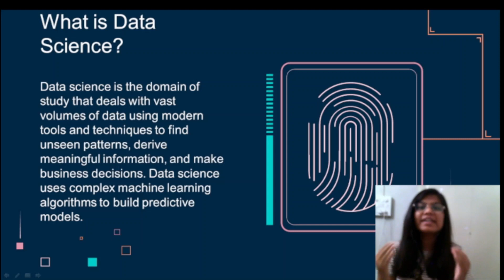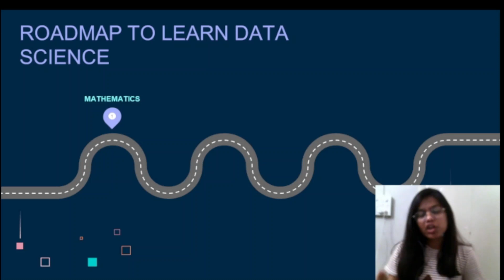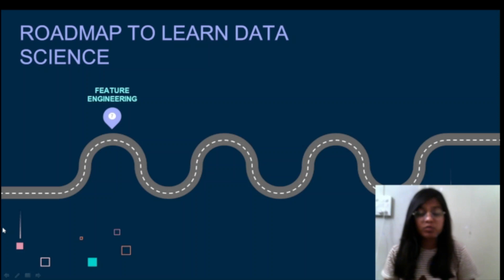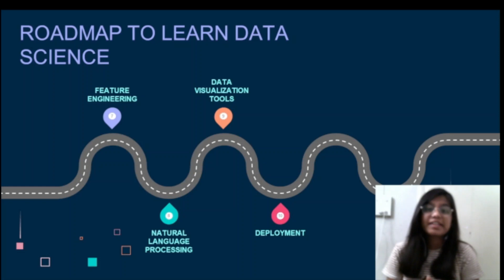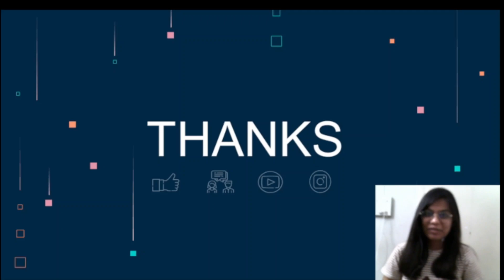Complete Roadmap to become a Data Scientist | What is Data Science?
In this video we learned about How to become data scientist and discuss a complete roadmap for that.

Some more Important concepts and terminologies to learn :
Mathematics :-
Linear Algebra, Analytic Geometry, Matrix, Vector Calculus, Optimization
Regression, Dimensionality Reduction, Density Estimation, Classification
Probability :
Introduction to Probability, 1D Random Variable, The function of One Random Variable, Joint Probability Distribution, Discrete Distribution, Binomial, Bernoulli, Geometric etc.
Continuous Distribution, Uniform, Exponential, Gamma
Normal Distribution
Statistics:
Introduction to Statistics, Data Description, Random Samples, Sampling, Distribution, Parameter Estimation, Hypotheses Testing, ANOVA , Reliability Engineering, Stochastic Process, Computer Simulation, Design of Experiments, Simple Linear Regression, Correlation, Multiple Regression
Nonparametric Statistics, Sign Test
The Wilcoxon Signed-Rank Test (R), The Wilcoxon Rank Sum Test, The Kruskal-Wallis Test (R), Statistical Quality Control, Basics of Graphs
Machine Learning :
How Model Works, Basic Data Exploration, First ML Model, Model Validation, Underfitting & Overfitting, Random Forests (Python | R)
Handling Missing Values, Handling Categorical Variables, Pipelines, Cross-Validation (R), XGBoost , Data Leakage
Deep Learning :
Data Visualization tools:
Excel VBA, Tableau, Power BI, Qlik View, Qlik Sense